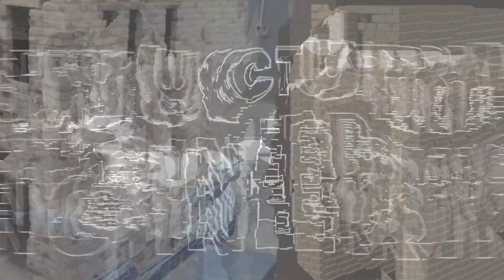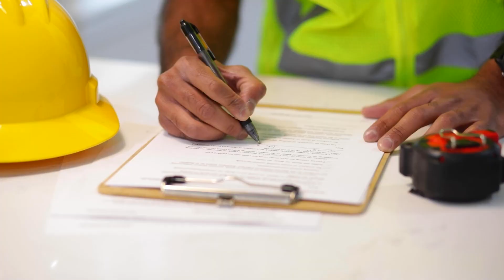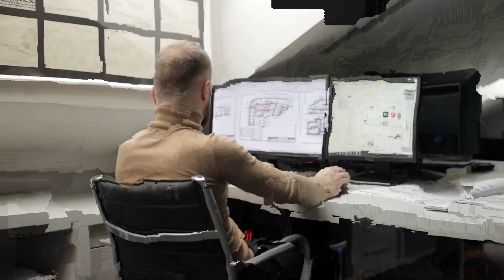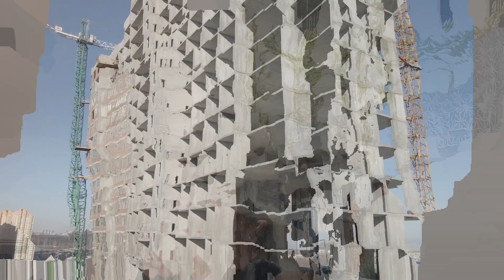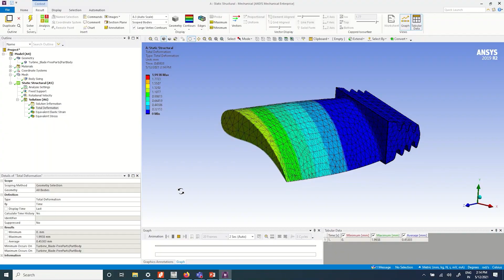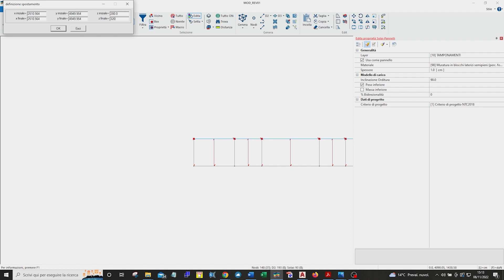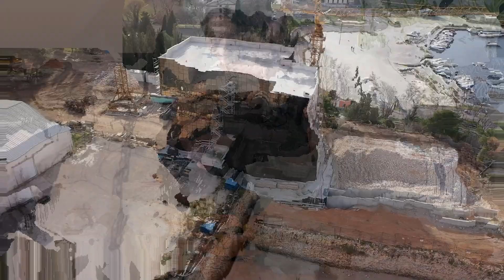Cosa fa effettivamente un Ingegnere Civile Strutturista?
Una domanda che può sembrare banale ma spesso porta a confusione, cosa fa realmente un ingegnere specializzato nelle strutture? In questo video, spiego passo dopo passo cosa facciamo noi ingegneri strutturisti, indipendentemente dalla categoria e complessità del lavoro. Se siete studenti che cercano di capire cosa fa questa misteriosa figura e non solo, sicuramente questo video vi sarà utile.